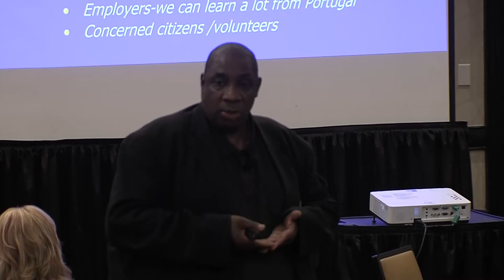Plenary 2: From Policy to Practice: Two Perspectives on the Opioid Epidemic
This session, Bob Blancato, president of Matz, Blancato and Associates, National Coordinator of the bipartisan 3000-member Elder Justice Coalition, and executive director of the National Association of Nutrition and Aging
Services Programs, offered his perspective on how opioids affect older Americans across the country. Next, Mark Sanders, an international speaker, trainer, and consultant in the behavioral health field, discussed the
link between trauma and opiate epidemics, current and historical. He shared how volunteers, addictions professionals, persons with lived experience (in recovery), and the entire community can work together to create
a “healing forest” to facilitate recovery, including the story of a rural community that reduced overdose deaths and HIV by 90% and a tribe that reduced addiction by 95%. Mr. Sander’s participation in this session is sponsored by the Great Lakes Addiction Technology Transfer Center (ATTC) at the University of Wisconsin–Madison. (See “About the Great Lakes ATTC” in the agenda booklet for more information.)